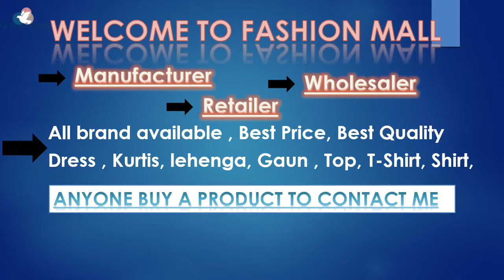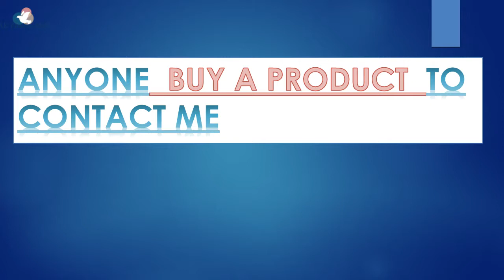Designer Kurtis KUDI Vol 2 Best Collection in 2018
Brand Name : Ladies Flavour

Catalog : KUDI Vol 2

Design : 7

Fabric : 14 Kg Rayon & Work

Length :- 46"

All brand available , Best Price,  Wholesaler & Retailer & Manufacturer

Dress ,

Kurti,

Lengha,

Gaun ,

Top,

T-Shirt,

Shirt,